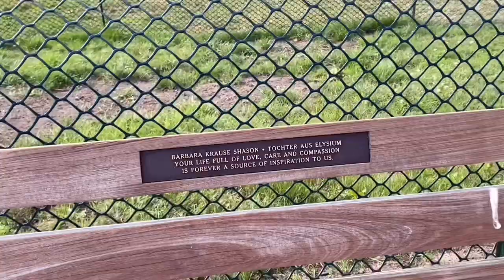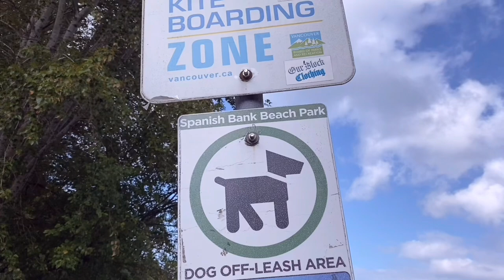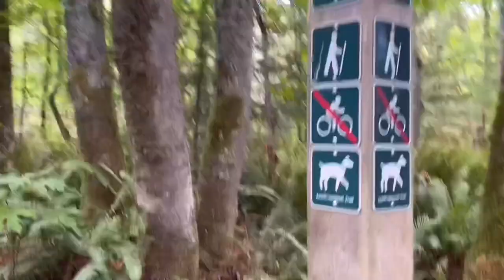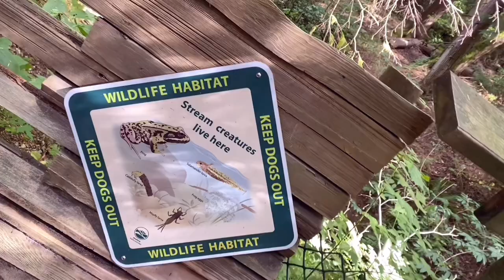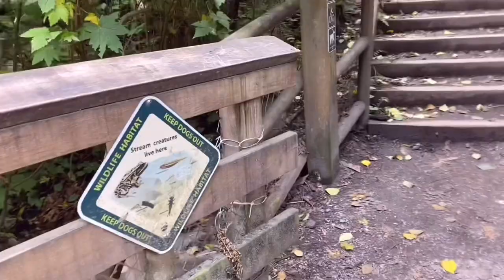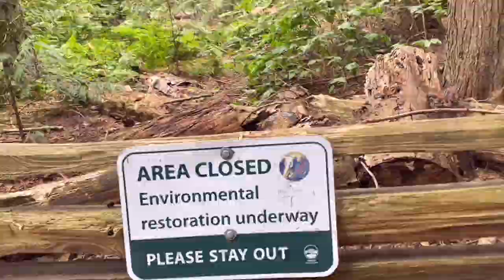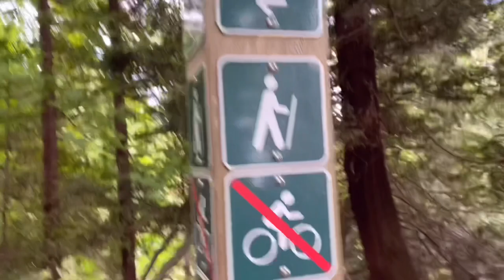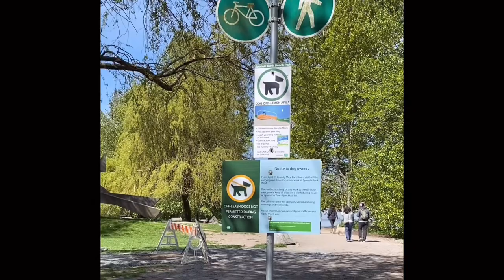한나절 모래밭 걷고, 숲의 맑은 공기 마시고. 자연에게 위로 받습니다.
강아지와 편안한 시간 즐긴 영상입니다.
바쁘신 시간 잠깐 머물다 가셔도
너무나 감사합니다.
언제나 행복하시기를 기원합니다.

This is a video of me enjoying a relaxing time with my dog.
Even if you stay for a while during busy times,
I hope you are always happy.